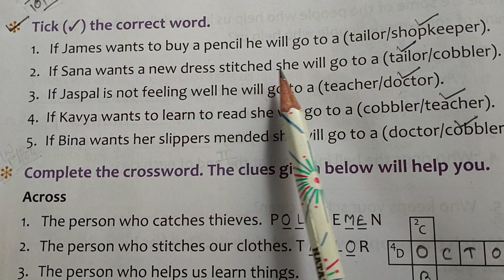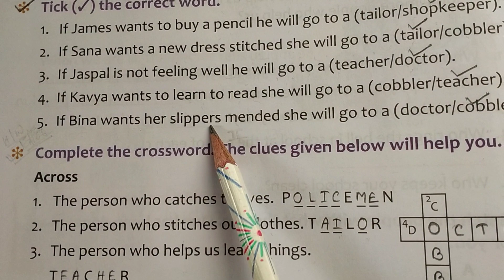Rising Sun Public School, Class 2 EVS cw,10/07/2021.